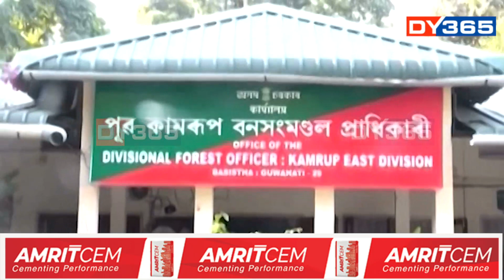মহানগৰীত অব্যাহত আছে ৰঙামাটিৰ অবৈধ ব্যৱসায়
মহানগৰীত অব্যাহত আছে ৰঙা মাটিৰ অবৈধ ব্যৱসায়। ৰঙা মাটিৰ চিণ্ডিকেত চলাবলৈ মহানগৰীত গঢ় লৈ উঠিছে এটা বৃহৎ গেং। সকলোকে মেনেজ কৰি যোৰাবাট পাহাৰৰ চলিছে ধ্বংসযজ্ঞ।